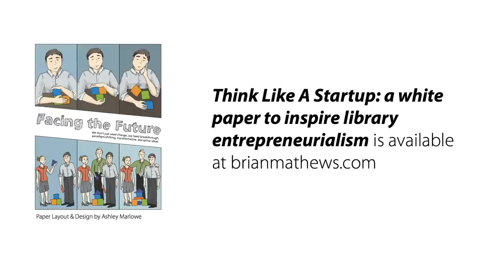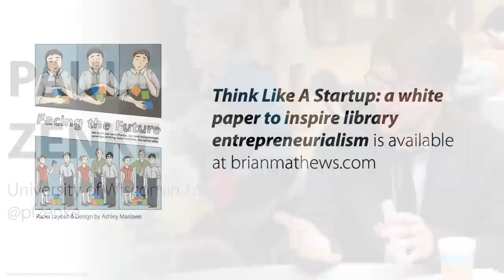Startup culture and the future of academic libraries: An Interview with Brian Mathews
Paul Zenke interviews Brian Mathews, Associate Dean for Learning & Outreach at Virginia Tech's University Libraries, on the need for academic libraries and higher education leaders to "think like a startup" and the future of scholarly publishing.